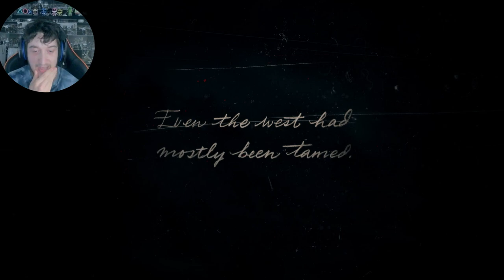Red Dead Redemption 2 Story Part 1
revisting greatest game of all time Red Dead Redemption 2 Story Mode reliving through Arthur Morgan's Life